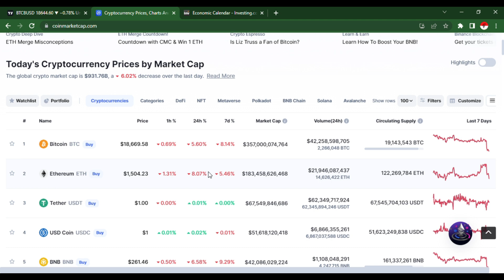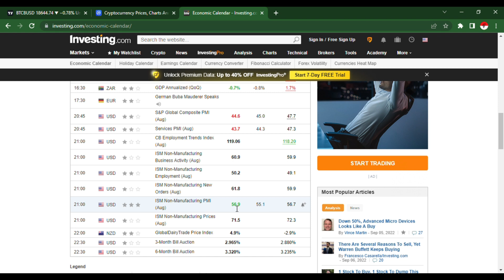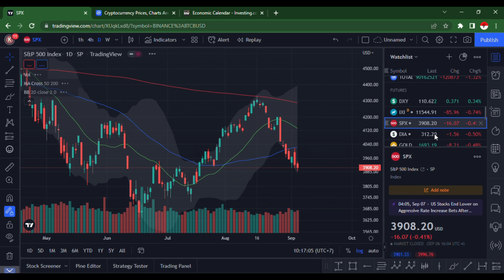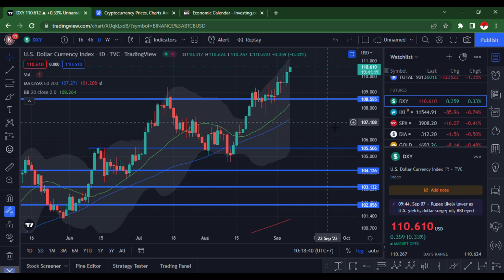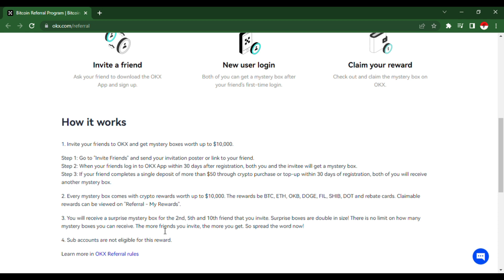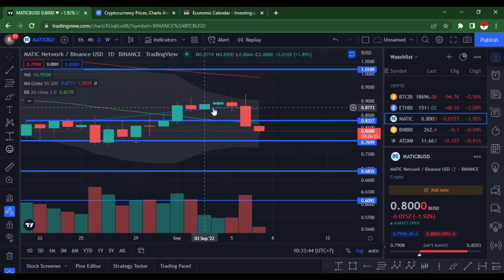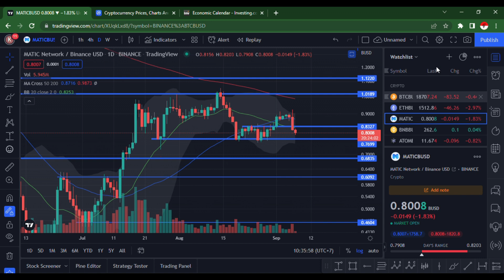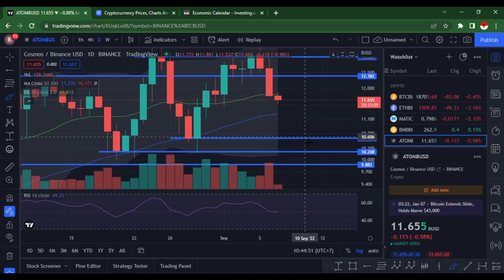BITCOIN DUMP, RISK ON ASET CRASH ! 2 FAKTOR INI JADI ALASAN MARKET DROP PARAH ! BAHAS NEXT SKENARIO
PRIMEXBT :

KODE : ToshiCrypto